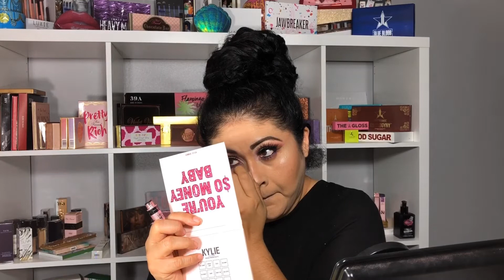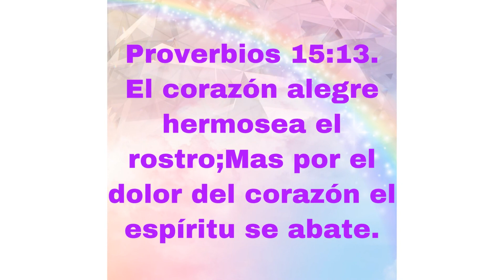KILYE COLECCION DE CUMPLEAÑOS 22, VALDRA LA PENA?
NO RECIBO DINERO  DE ESTAS COMPANIAS

GRABO MIS VIDEOS CON iPhone 8 PLUS

EDITO MIS VIDEOS CON IMOVIE Y VIVA VIDEO